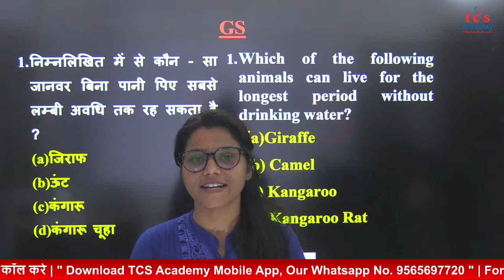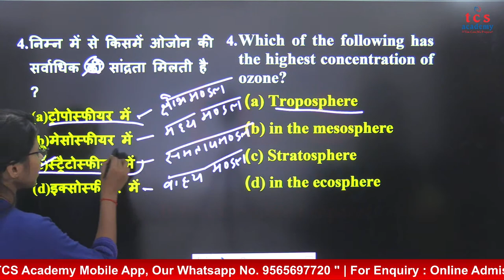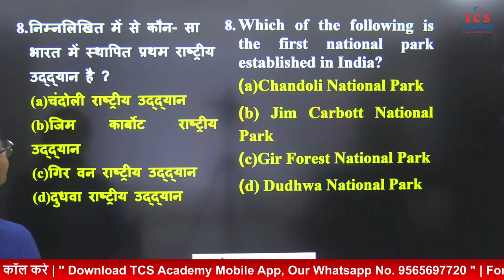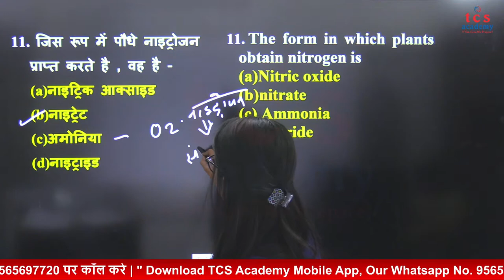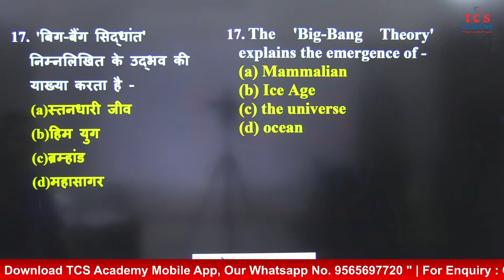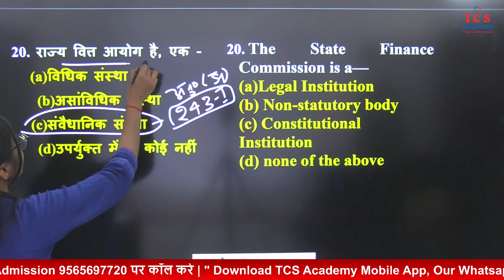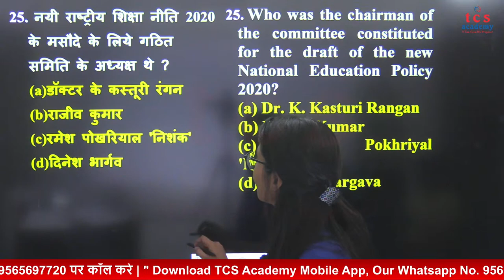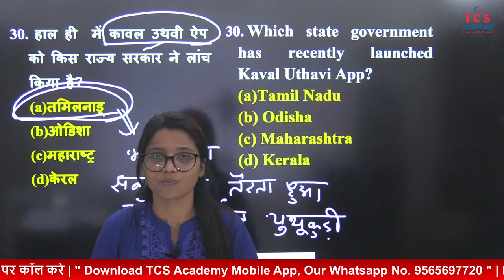LT Grade GS Class | GS Practice| UPPSC LT GRADE | GDC | GIC UPHESC GS Online Class | GS UP Exam 2023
TCS ACADEMY

Address: 364 Chandrlok, Kapoorthala Road, Near Haydel Colony, Aliganj